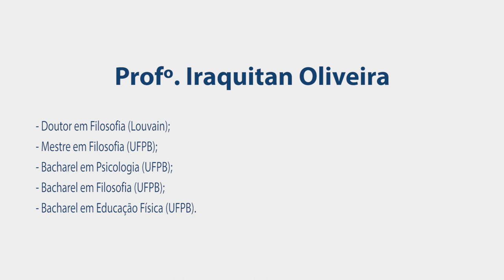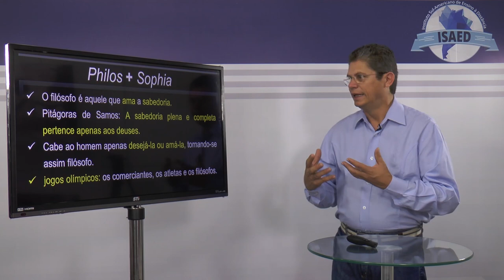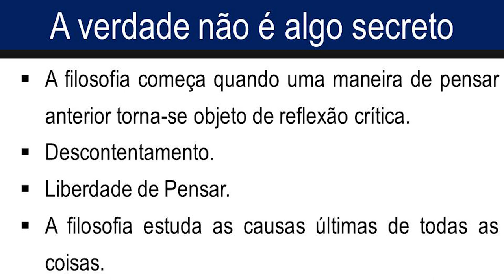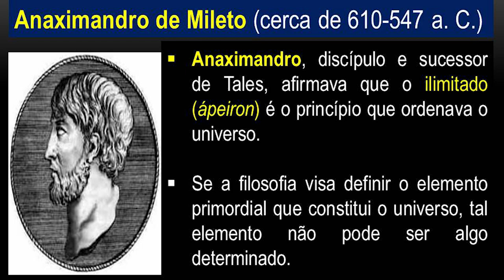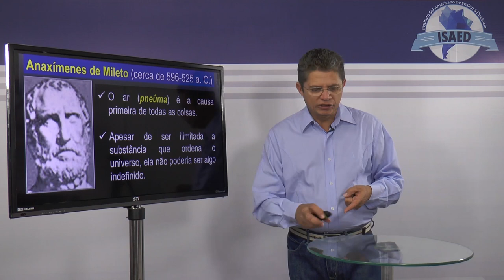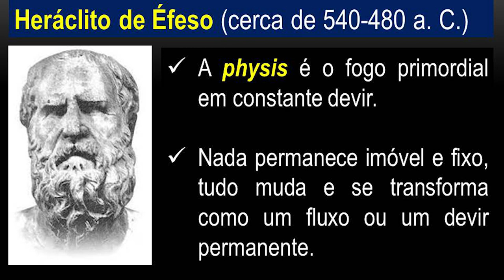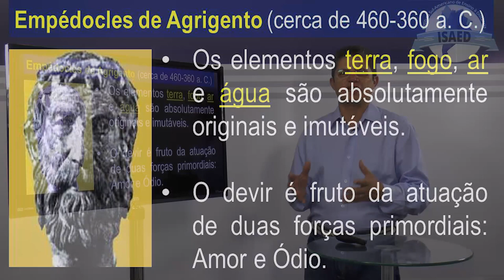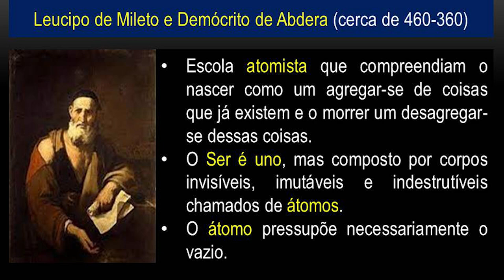CURSO DE INTRODUÇÃO À FILOSOFIA (Aula 01) - ISAED Curso de Teologia